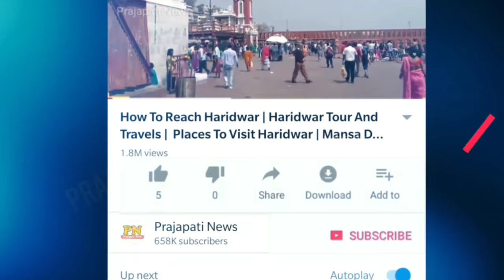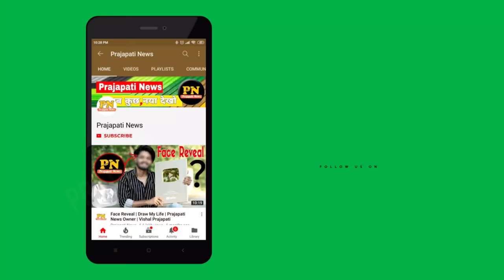चीन में शुरू हुई नदी के नीचे ट्रेन | China Underwater Train | Under Water Train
china underwater tunnel
china metro train underwater
china high-speed rail network

today in this video see about china underwater train and under water tra and china also see china bullet train

China wants to build a $200 billion underwater train to the United States.The China-Russia-Canada-America line would be the most expensive megaproject in history and take years to complete. The biggest engineering challenge would be building an underwater tunnel through the Bering Strait. The Bering Strait would be the longest underwater tunnel in the world and cost about $52 billion to build. There are other significant hurdles that China must overcome if it hopes to build a high-speed rail line to the United States. Money is no issue but there are environmental concerns and political concerns. The United States and China have a very strained relationship and tensions would have to decrease significantly if the China-Russia-Canada-America line were to become a reality. China’s high-speed rail network has grown significantly in the last 20 years. Today, the country has one of the most comprehensive high-speed rail networks on the planet and new projects are being completed every year. State-owned China Railway began planning the country’s high-speed rail system in 1990. In 1999, China began construction on the first leg of its high-speed rail network, the Qinhuangdao–Shenyang Passenger Railway. The $1.9 billion rail line began service in 2003, and bullet trains that run on the line now reach top speeds of 160 mph. Construction then increased exponentially. In 2012, China opened the 1,428-mile-long Beijing-Guangzhou high-speed rail line. It’s the longest high-speed rail line in the world and has reduced the travel time between Beijing and Guangzhou to just eight hours. Here’s a look at China’s plan for an underwater train to the United States.

Queries Solved :-
china underwater train to us
underwater train in china
underwater train video
underwater train in world

However, China is wanting to push advancements one step further by constructing a 13,000km high-speed underwater railway line. Starting in mainland China, the line is planned to run through Siberia, pass under the sea for 200km through the Bering Strait into Alaska, and then continue to Canada, and finally, the US.